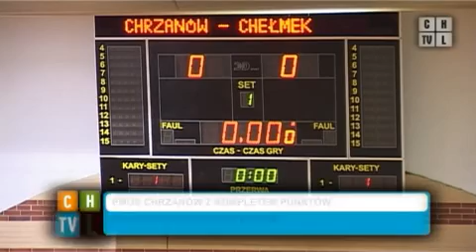PMOS kończy rundę bez porażki. Program z 23.11.2012